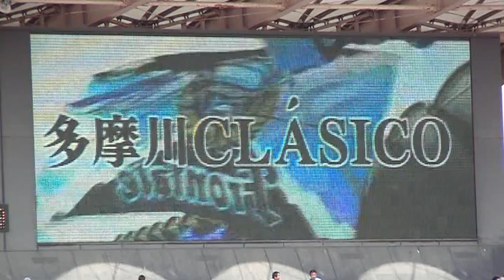2009年10月4日 ナビスコカップ決勝告知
vs横浜Fマリノス